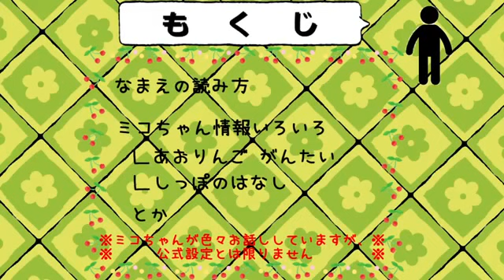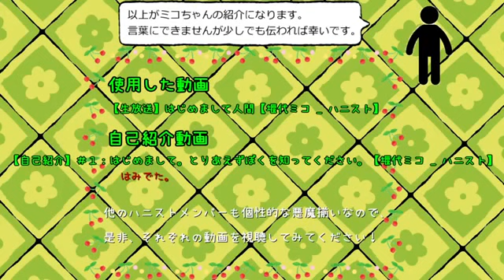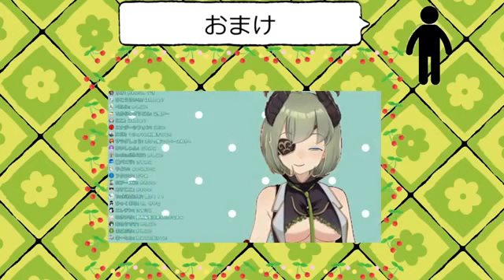【Vtuberまとめ】５分でわかるハニストのミコちゃん紹介動画【堰代ミコ / ハニスト】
Vtuberユニット「HoneyStrap -ハニーストラップ -」のメンバーです！

この動画ははむかん(人間）が作ってくれましたー！！

こうやって人間が作ってくれたりするの嬉しいなぁ。。。。★
ありがとーーー！！！！！！